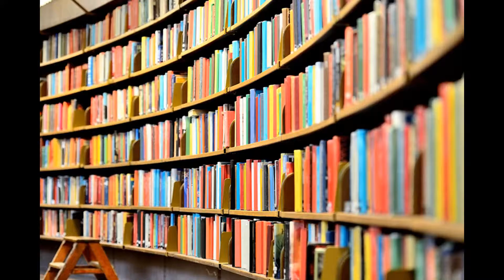Learning at University of colombia..